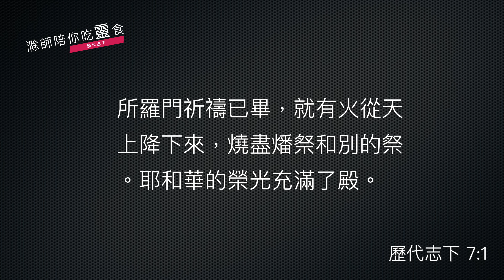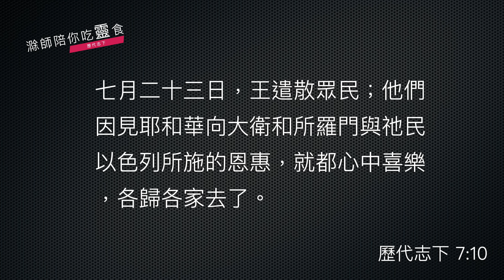《歷代志下》7:1-22｜主的顯現與警告｜滁師陪你吃靈食｜台北懷恩堂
各位弟兄姊妹平安，我們繼續用《歷代志下》第 7 章一起來靈修，那麼先來看第 1 到第 3 節的經文。

    《歷代志下》7:1-3
    所羅門祈禱已畢，就有火從天上降下來，燒盡燔祭和別的祭。耶和華的榮光充滿了殿； 2 因耶和華的榮光充滿了耶和華殿，所以祭司不能進殿。 3 那火降下、耶和華的榮光在殿上的時候，以色列眾人看見，就在鋪石地俯伏叩拜，稱謝耶和華說：耶和華本為善，祂的慈愛永遠長存！

這段經文啊，是承接著上一集講到所羅門王獻殿的時候，做了一個很重要的禱告。那麼這裡說呢，禱告完之後，不得了了，有火從天上降下來，燒了所羅門王所獻的祭物，然後主的榮光充滿了聖殿，甚至祭司都無法在聖殿中，按著班次來從事祭司的一切活動啊。這代表什麼呢？代表主悅納了所羅門王的禱告，垂聽了他的禱告。那這個實在是一件超然的事情，這個超然的事情也印證了主悅納了。

那麼從第 4 節到第 7 節啊，就記述了所羅門王當時的獻祭的數量，那真是大得很難想像了，各位看經文就能夠瞭解了，大到一個地步，所羅門王所造的那個獻祭用的大的銅壇都容納不了這麼多祭物，當然，這是獻殿大典嘛，大量的獻祭代表著百姓以及君王對這一位主的崇敬和頌讚，所以大量的獻祭代表著隆重的心意。

那麼在這個獻祭的記錄完了之後呢，那我們要來看一看第 8 到第 10 節這一段重要的記錄。

    《歷代志下》7:8-10
    8 那時所羅門和以色列眾人，就是從哈馬口直到埃及小河，所有的以色列人都聚集成為大會，守節七日。 9 第八日設立嚴肅會，行奉獻壇的禮七日，守節七日。 10 七月二十三日，王遣散眾民；他們因見耶和華向大衛和所羅門與祂民以色列所施的恩惠，就都心中喜樂，各歸各家去了。

8 到 10 節記載了，來參與這個獻殿大典的人，來自從北到南的人都有啊，而且呢，在那裡守節七日。七日完了之後，所羅門王就遣散他們回去，也就是說呢，當百姓七天在這裡興奮的、歡樂的慶祝聖殿的完成，這一個的屬靈高潮也必須帶回家中嘛，所以所羅門王就遣散他們，沒有叫他們繼續待在耶路撒冷，而是各回各家，將對主的崇敬和奉獻帶回自己的家中，這樣的信仰才是真正落實的信仰嘛！

對我們今天教會的弟兄姊妹而言，也是一樣的，可能我們每個主日來到主的殿中，大家興奮相聚，然後呢，也不能夠整天在這裡啊，也要回到家中，將信仰落實在家裡面。所羅門王已經把這個屬靈的原則，在獻殿的時候已經實踐，而且《歷代志下》的作者也這麼嚴肅的記下了這個屬靈的操作了。

接下來 11 節一直到本章的最後，就出現了兩個重要的主題，就是 11 節到 18 節，所羅門王再次強調，主的應許何等廣大。不過呢， 19 到 22 節呢，卻記載了主的審判也是何等的嚴厲，特別提到被擄啊，這一個的處罰。

假如我們還記得，在《歷代志上》的靈修第一集裡面啊，我們有提到了，《歷代志》的作者呢，是被擄歸回的群體之中其中一位，非常可能是以斯拉，現在啊，我們看到《歷代志下》這段記錄，其實記載《歷代志》的作者本身就是被擄歸回的人啊，不管他是不是以斯拉了，但是現在這一位作者被擄歸回，回到自己的家園，於是他來書寫《歷代志》的時候，特別追溯到所羅門王獻殿那一個應許和警戒的主題，是不是帶給這些歸回的人一個更新的機會啊！他們自己就是經歷了被擄的痛苦的，現在歸回到自己的家園，於是再一次將過去主在所羅門王獻殿所留下來的教導，教導這一群親自經歷被擄歸回的人，目的當然是要堅固他們的信心啊，也追溯他們的人生經歷過程中，其實都在主的話語中，早有指示的。就因為他們的前輩如此違背主，於是被擄了嘛！那現在我們追回這些信仰的根基，那當然要持守信仰，能夠經歷主所賜下歸回的恩典了。

這一個的書寫觀點，其實也深深影響我們今天的信仰的，我們在屬靈上也是一群被擄歸回的人對嗎？我們被惡者所擄嘛，於是呢，耶穌基督的恩典就帶我們歸回嘛，這個被擄歸回的過程啊，在屬靈上也是一個提醒，提醒什麼呢？主耶穌救恩之約。這個救恩之約，使得我們能夠經歷被擄歸回的恩典。既然我們自己都經歷過被擄和歸回的恩典，那當然在恩典中，要珍惜主所賜的恩典，繼續守約，在主的慈愛的恩典中，來經歷主人生一步一步的帶領，絕對不能又再次離棄主，去經歷主的審判了。我們有了這個體會之後，再重新看《歷代志下》這段經文，我們就更能跟當年經歷被擄歸回的作者有感同深受的共鳴。

求主藉著這段經文真的提醒我們，忠心在主的恩典之中，存著感恩讚美的心情來親近主，更是應該順服和跟從，來實踐我們的信仰。

願主祝福你，平安！

經文：歷代志下 7:1-22

1 所羅門祈禱已畢，就有火從天上降下來，燒盡燔祭和別的祭。耶和華的榮光充滿了殿； 2因耶和華的榮光充滿了耶和華殿，所以祭司不能進殿。 3那火降下、耶和華的榮光在殿上的時候，以色列眾人看見，就在鋪石地俯伏叩拜，稱謝耶和華說：
耶和華本為善，
他的慈愛永遠長存！

4王和眾民在耶和華面前獻祭。 5所羅門王用牛二萬二千，羊十二萬獻祭。這樣，王和眾民為神的殿行奉獻之禮。 6祭司侍立，各供其職；利未人也拿着耶和華的樂器，就是大衛王造出來、藉利未人頌讚耶和華的。（他的慈愛永遠長存！）祭司在眾人面前吹號，以色列人都站立。

7 所羅門因他所造的銅壇容不下燔祭、素祭，和脂油，便將耶和華殿前院子當中分別為聖，在那裏獻燔祭和平安祭牲的脂油。

8那時所羅門和以色列眾人，就是從哈馬口直到埃及小河，所有的以色列人都聚集成為大會，守節七日。 9第八日設立嚴肅會，行奉獻壇的禮七日，守節七日。 10七月二十三日，王遣散眾民；他們因見耶和華向大衛和所羅門與他民以色列所施的恩惠，就都心中喜樂，各歸各家去了。

11 所羅門造成了耶和華殿和王宮；在耶和華殿和王宮凡他心中所要做的，都順順利利地做成了。 12夜間耶和華向所羅門顯現，對他說：「我已聽了你的禱告，也選擇這地方作為祭祀我的殿宇。 13我若使天閉塞不下雨，或使蝗蟲吃這地的出產，或使瘟疫流行在我民中， 14這稱為我名下的子民，若是自卑、禱告，尋求我的面，轉離他們的惡行，我必從天上垂聽，赦免他們的罪，醫治他們的地。 15我必睜眼看、側耳聽在此處所獻的禱告。 16現在我已選擇這殿，分別為聖，使我的名永在其中，我的眼、我的心也必常在那裏。 17你若在我面前效法你父大衛所行的，遵行我一切所吩咐你的，謹守我的律例典章， 18我就必堅固你的國位，正如我與你父大衛所立的約，說：『你的子孫必不斷人作以色列的王。』

19「倘若你們轉去丟棄我指示你們的律例誡命，去事奉敬拜別神， 20我就必將以色列人從我賜給他們的地上拔出根來，並且我為己名所分別為聖的殿也必捨棄不顧，使他在萬民中作笑談，被譏誚。 21這殿雖然甚高，將來經過的人必驚訝說：『耶和華為何向這地和這殿如此行呢？』 22人必回答說：『是因此地的人離棄耶和華－他們列祖的神，就是領他們出埃及地的神，去親近別神，敬拜事奉他，所以耶和華使這一切災禍臨到他們。』」